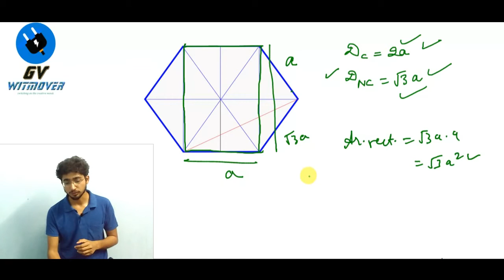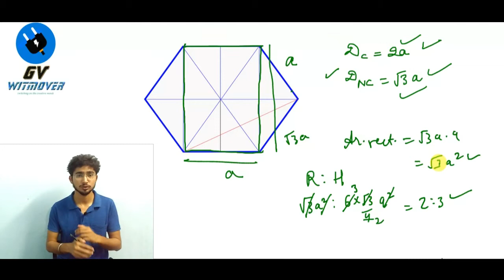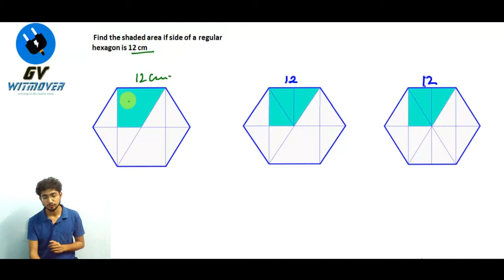mensuration lecture 9 part 3 by gv witmover for ssc cgl 2018 / cpo/chsl/mts/cat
Hexagon is very important for SSC CGL 2018.
Many questions comes in exam from this topic.
Mensuration is the favourite chapter of SSC from where they are putting lots of questions in SSC exams. Mensuration needs a complete understanding of concepts which we are providing u here on our you tube channel .
Boost up your preparation for SSC CGL 2018 by joining us free of cost.